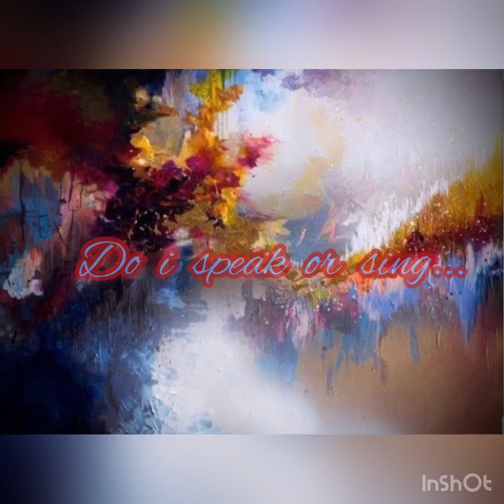Do i speak or sing...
A poem that i wrote and sang.